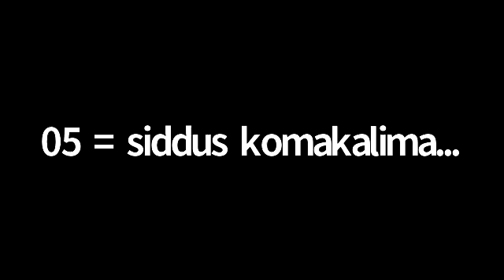Batch 5 Day 7 Part 1